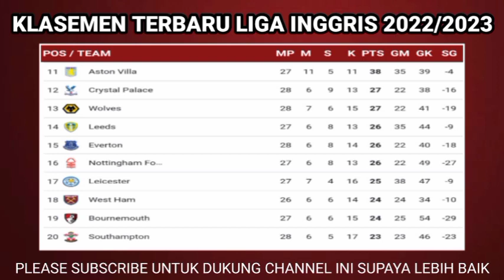Jadwal Siaran langsung Liga Inggris Pekan 29 - Manchester City - Liverpool - Klasemen Terbaru 2023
Jadwal Liga Inggris Semalam
Jadwal pertandingan Liga Inggris Pekan Ke 23 Tahun 2023 dan Clean Sheets 2022/2023 serta Klasemen, Top Score, Top Assist Vidio / SCTV/MOJI

Streaming Liga Inggris English premier league 2022/2023
Klasemen liga inggris 2022/2023
Klasemen liga Inggris Liga Inggris 2022
Jadwal bola
Boxing Day English Premier League Hasil Boxing Day Liga Inggris
Jadwal liga inggris pekan ke 7 Hasil Liga Inggris Pekan Ke 6
Hasil terbaru liga inggris Hasil liga inggris 2022
Highlights English Premier League2
EPL 2022/2023